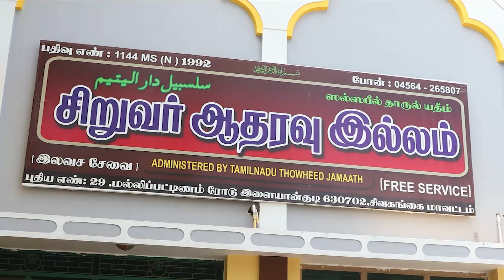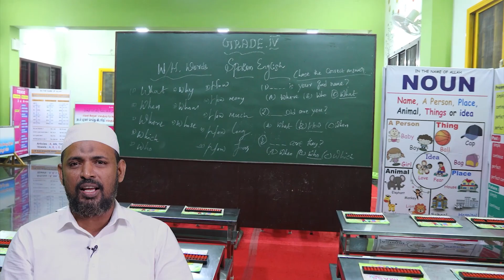அர்ரஹ்மான்_சிறுவர்_ஆதரவு_இல்லங்கள்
அர்ரஹ்மான்_சிறுவர்_ஆதரவு_இல்லங்கள் தஞ்சை மாவட்டம் சுவாமி மலை மற்றும் சிவகங்கை மாவட்டம் இளையாங்குடி ஆகிய இரண்டு இடங்களில் இயங்கி வருகிறது.

இந்த உன்னத பணியை தொய்வின்றி ஓயாமல் தொடர...
உங்கள் நன்கொடைகளையும் மற்றும் ஜக்காத் தொகைகளையும் வாரி வழங்கி வல்லோன் அல்லாஹ்வின் அருளைப்பெறுமாறு அன்புடன் கேட்டுக்கொள்கிறோம்.

உங்களது ஜக்காத் மற்றும் நன்கொடைகளை அனுப்ப வேண்டிய முகவரி
தமிழ்நாடு தவ்ஹீத் ஜமாஅத்தின் வங்கிக் கணக்கு

TAMILNADU THOWHEED JAMATH,
INDIAN BANK,
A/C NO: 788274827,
MANNADY BRANCH.
டிடி அல்லது செக் அனுப்ப விரும்புவோர் தமிழ்நாடு தவ்ஹீத் ஜமாஅத் என்ற பெயரில் பின் வரும் முகவரிக்கு அனுப்பவும்:

TNTJ மாநிலத் தலைமையகம்
25, அரண்மனைக்காரன் தெரு,
மண்ணடி,
சென்னை-1

ஆன்லைன் பரிவர்த்தனைகள் மூலமாக அனுப்பலாம்
Google pay மூலமாக அனுப்ப விரும்புவோர் 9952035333 என்ற எண்ணிற்கு அனுப்பவும்.

பணம் அனுப்பிய ஸ்க்ரீன் ஷாட்டை 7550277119 என்ற எண்ணிற்கு வாட்ஸ் அப்பில் அனுப்பவும்
(அதிகம் பகிருங்கள் share)